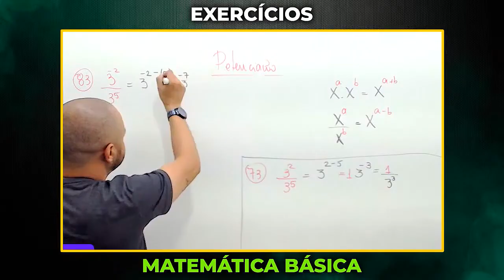FRAÇÕES - RESOLUÇÃO EXERCÍCIO - MATEMÁTICA BÁSICA